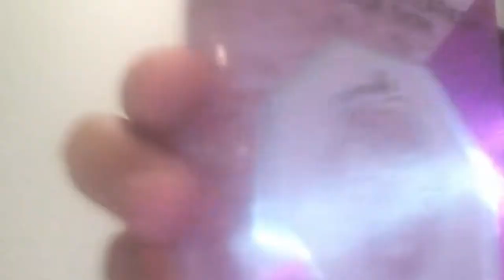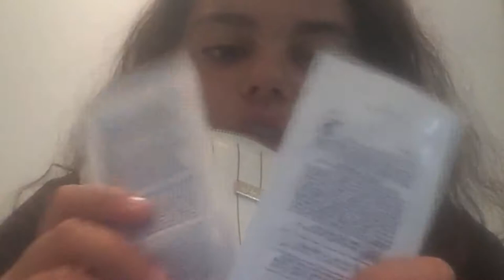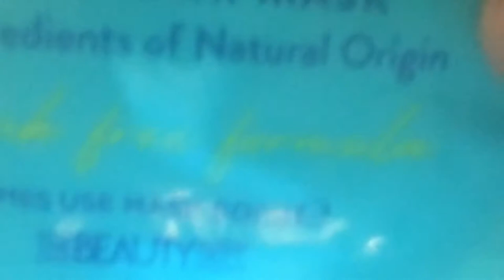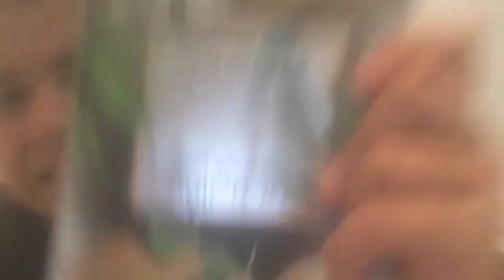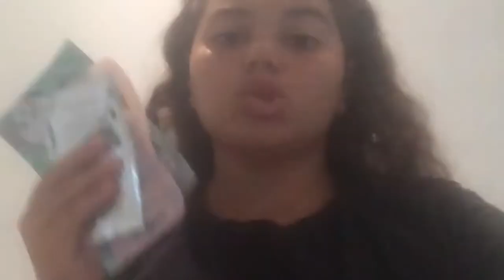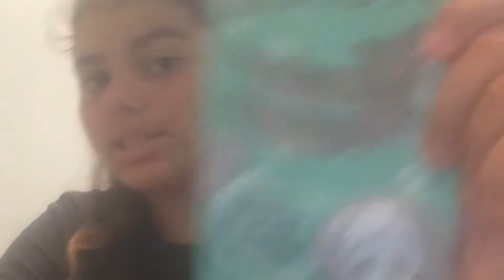Mask & Cream....My Daily Skincare Routine at 12 Years Old!!!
Je vous presente differents produits et conseils pour bien demarrer votre journee. ;-)